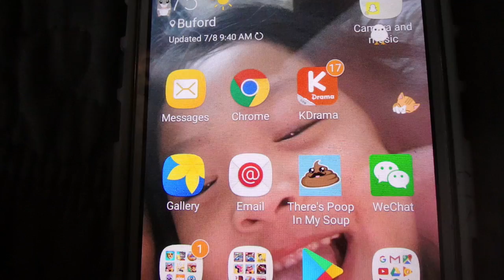Snapchat, Everyone?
Hi Everyone! Care to snap with us? Add meee!!! jhanul1

I have just downloaded the app and it would be great if you guys can share with me any tips and tricks with Snapchat. It is so much fun so far and hope to catch you all there. Big hugs!